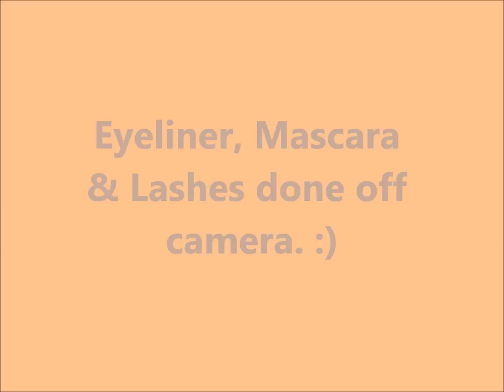Tymetheinfamous Inspired Look - Teal Eyes Nude Lips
Hey dolls.. I decided to recreate this look by Tymetheinfamous. I did not use the same products she did but it turned out great and I had fun doing it!

Products used:
BH Cosmetics Day & Night Palette
Mabelline Great Lash Mascara
Lancome Teint Idol Foundation
Mac NW50 Studio Fix Powder
Mac NW45 Studio Finish concealer
Ben Nye Banana powder
Blush - Raisin  by Mac
Highlight - Superb by Mac
Lipstick - Snob by Mac
Lip Gloss - NYX Megashine natural